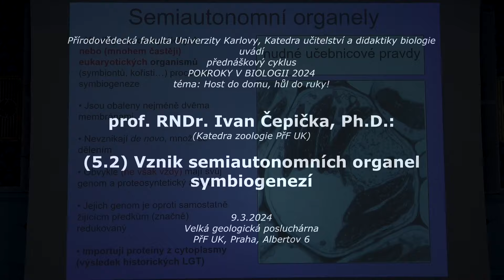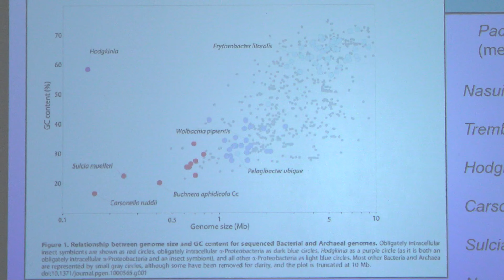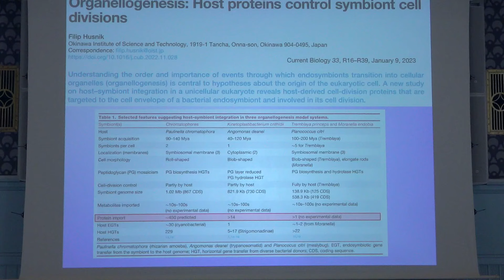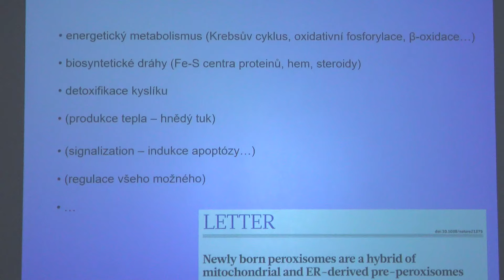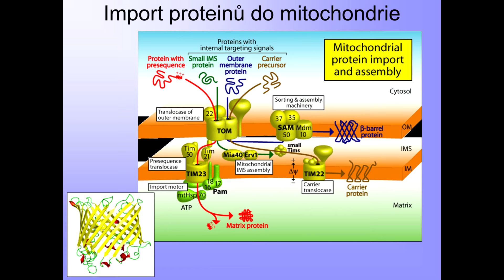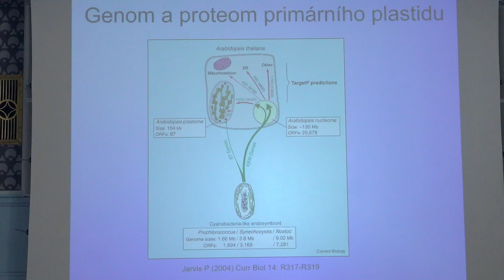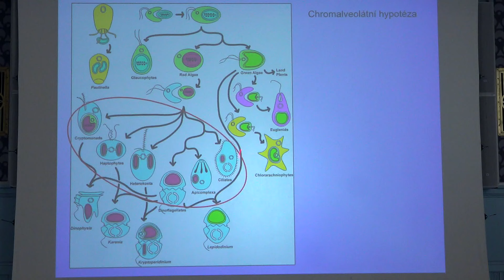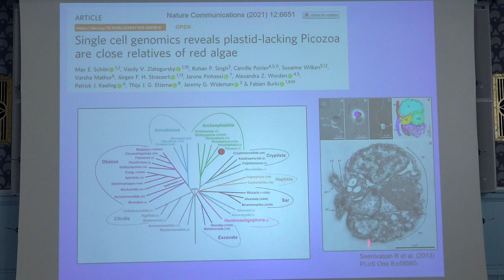Pokroky v biologii 2024 (5.2) Ivan Čepička: Vznik semiautonomních organel symb... (PřF UK 9.3.2024)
Záznam druhé přednášky pátého dne letošního ročníku pravidelného kurzu POKROKY V BIOLOGII z 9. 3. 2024 ve Velké geologické posluchárně PřF UK v Praze.

Název přednášky:
Vznik semiautonomních organel symbiogenezí.

Přednáší:
prof. RNDr. Ivan Čepička, Ph.D. (Katedra zoologie PřF UK).

Tyto kurzy jsou určeny pro všechny zájemce o biologii jak z řad studentů středních škol a jejich pedagogů, tak z řad veřejnosti. Studentům může pomoci k úspěchu při zvládnutí přijímací zkoušky na biologické obory PřF UK a kladou si za cíl podchytit a rozvinout zájem talentovaných středoškolských studentů s předpoklady pro úspěšné studium přírodovědných oborů. V jednotlivých přednáškách budou pedagogy fakulty prezentována témata pokrývající celou šíři biologických oborů s důrazem na rychle se rozvíjející oblasti. Každý rok mají přednášky jiné jednotící téma a tím letošním je "Host do domu, hůl do ruky!"